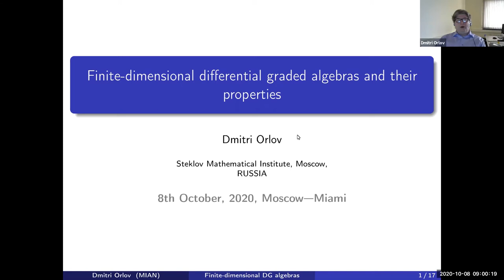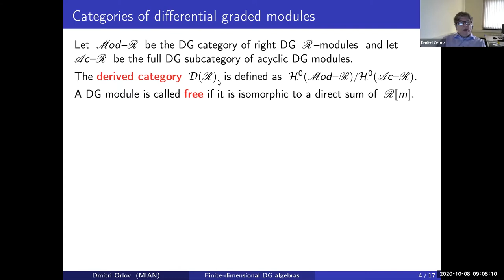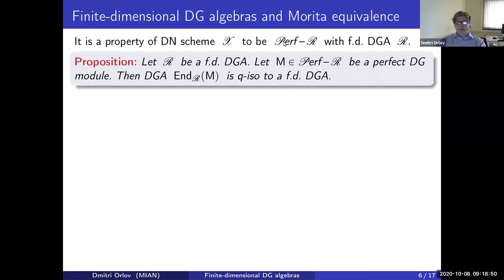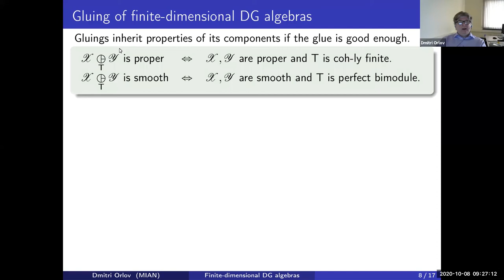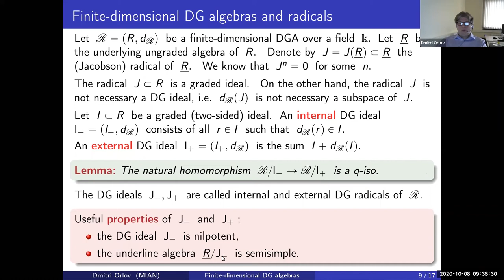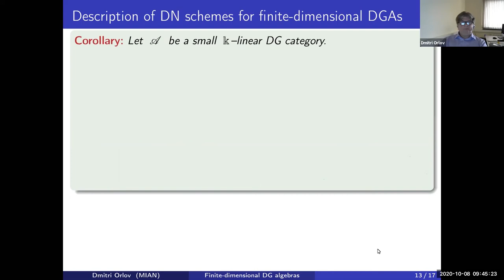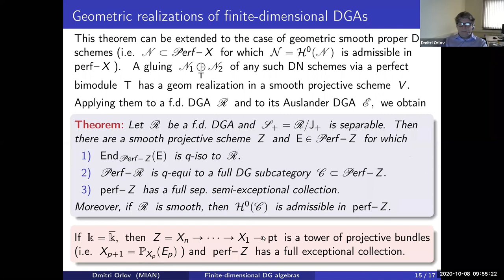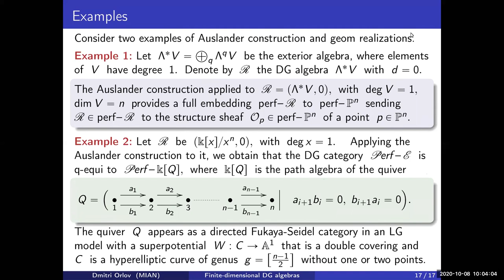Finite-Dimensional DG Algebras and their Properties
Speaker: Dmitri Orlov
10/08/20

The talk will focus on finite-dimensional DG algebras and categories of perfect complexes over such DG algebras. These categories can be considered as proper derived noncommutative schemes. We are going to discuss basic properties of these noncommutative schemes and to establish a connection between such categories and DG categories with (semi)exceptional collections.